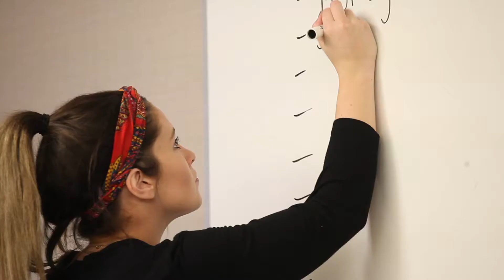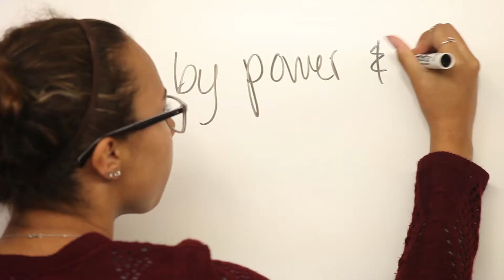Degrees at FSPH: BSPH in Community Health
This degree program prepares students to provide health education, promote healthy lifestyles and choices, prevent disease, and enhance quality of life in communities.